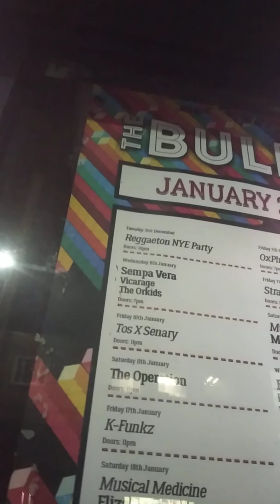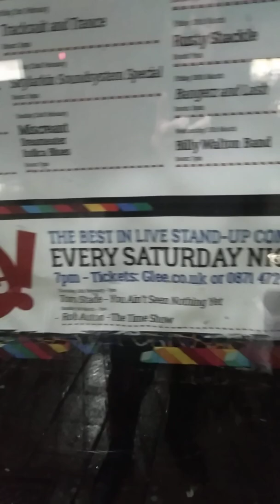Oxford 8.01.2020 (before Brexit), Cowley road, the bullingdon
Impressionen und Informationen